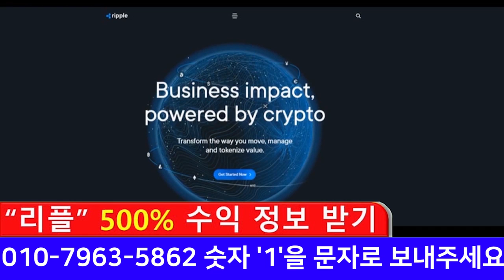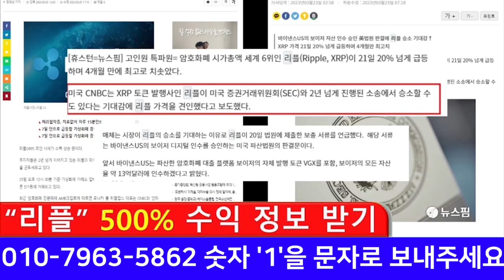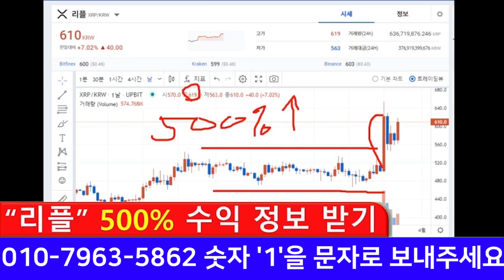역대급 호재 소식 드디어 해냈습니다! 최신 정보를 빠르게 확인할 수 있는 리플 QnA